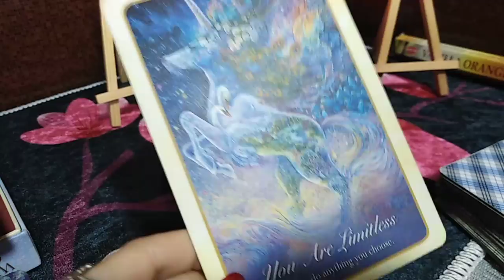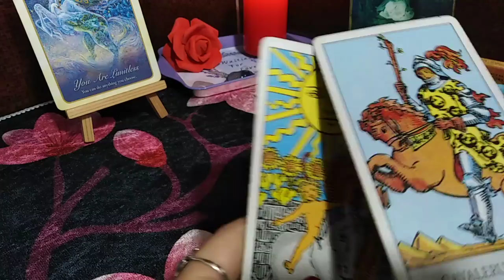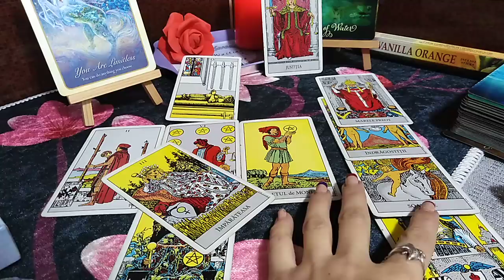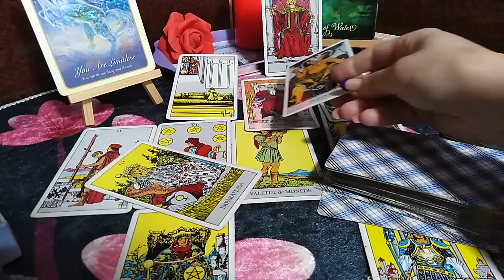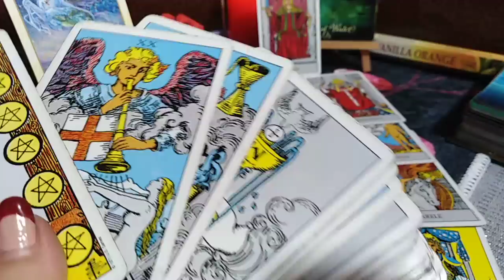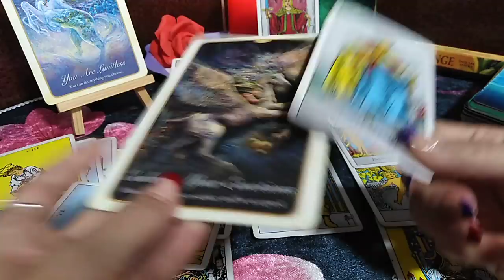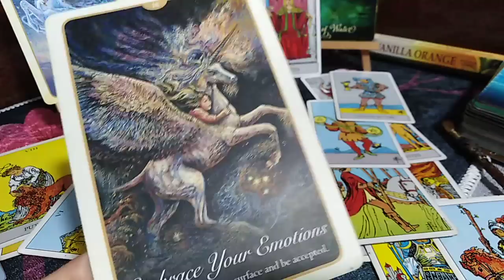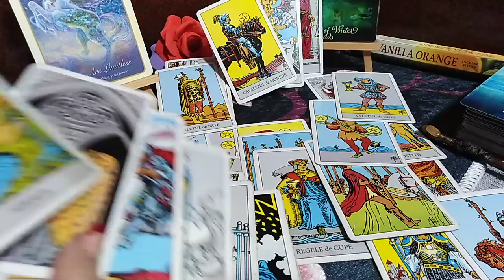SAGETATORI 🏹 🥂 DECEMBRIE 2021 - SUNTETI FARA LIMITE / RENASTERE / JUSTITIE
Etalare pentru zodia SAGETATORULUI Soare, Luna, Ascendent, Nodul Nord sau Venus. A se retine ca aceste citiri sunt colective. Va invit sa Selectati informatiile care corespund vietii voastre particulare.
Va astept !